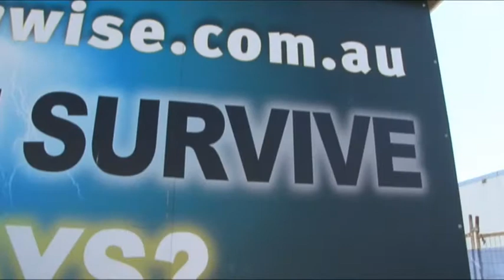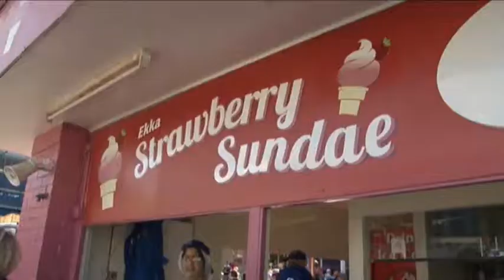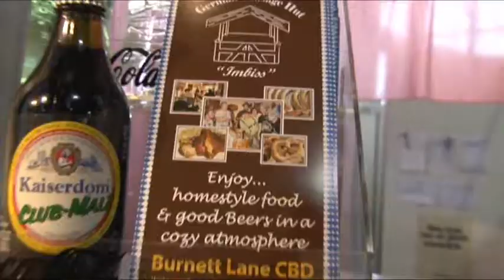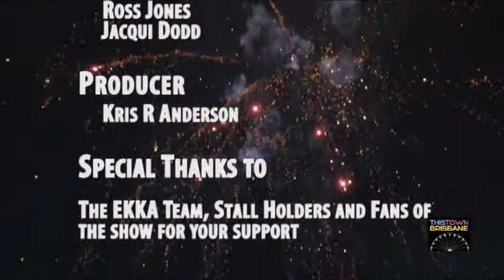This Town Brisbane - Ekka Special! Pt3 - Episode 5 Part 3